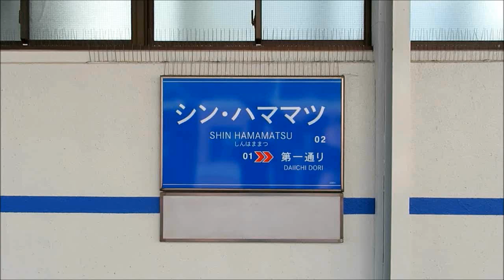前面展望。遠州鉄道2004Fシン・エヴァンゲリオン号人類乗車計画編。シン・ハママツー西鹿島。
前面展望。遠州鉄道2004Fシン・エヴァンゲリオン号人類乗車計画編。上り西鹿島行き。シン・ハママツー西鹿島。現在新浜松駅の表示がシン・エヴァンゲリオン劇場版とのコラボの為にシン・ハママツと表示されてます。同じくコラボしている天竜浜名湖鉄道天竜二俣駅の表示も第三村と表示されています。それはまた天浜線シン・エヴァンゲリオン編で今後動画でも紹介したいと思います。11月18日撮影。Front view. The Enshu Railroad 2004F Shinn Evangelion number human ride plan volume. For ascent Nishi Kashima. Shinn HAMAMATSU Nishi Kashima. Indication in Tenryu Hamana-ko Lake railroad Tenryu Futamata station on which I collaborate likewise is also indicated with the third village. That would like to introduce an animation from now on by the heaven beach line Shinn Evangelion volume again. November 18 photography.

0:00 先頭
1:40 第一通り駅
2:44 遠州病院駅
4:32 八幡駅
6:16 助信駅
10:04 上島駅
11:50 自動車学校前駅
13:59 さぎの宮駅
15:58 積志駅
18:01 西ヶ崎駅
20:06 小松駅
20:26 試運転電車と入れ替え
22:26 浜北駅
24:11 美園中央公園駅
26:09 小林駅
28:36 芝本駅
30:53 岩水寺駅
33:13 西鹿島駅